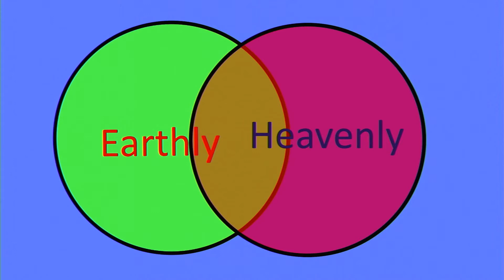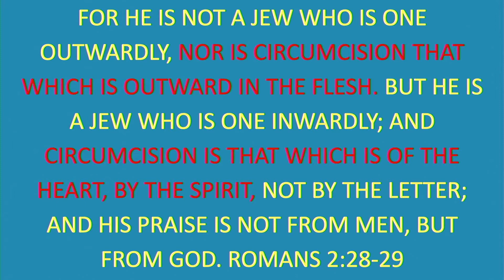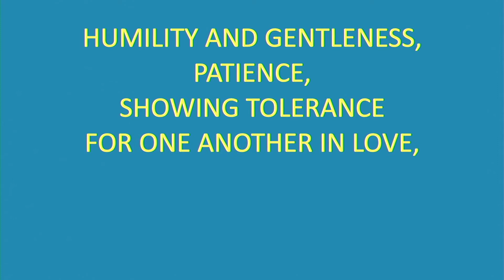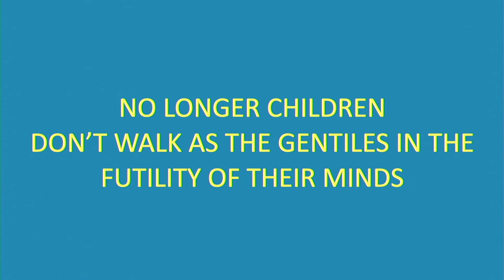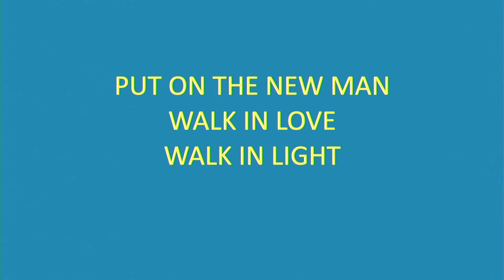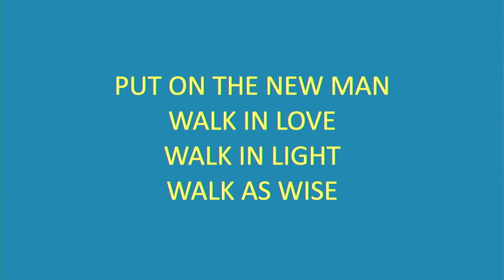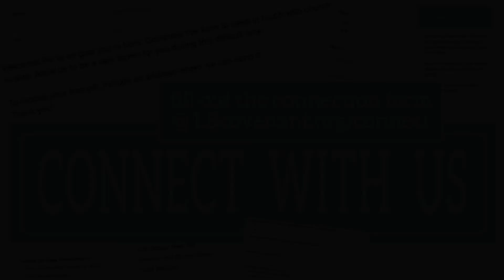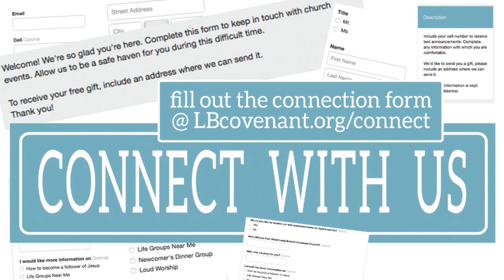Ephesians: Uncovering God's Mystery, Part 2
Dr. Ray Ciervo continues to show us the intricacies and simplicity of the scripture in part 2 of his series titled: Ephesians: Uncovering God's Mystery.